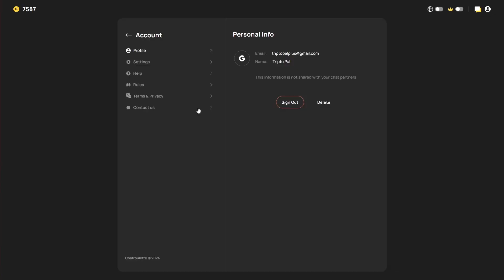Do Girls Wear Such Clothes On The Streets ❓